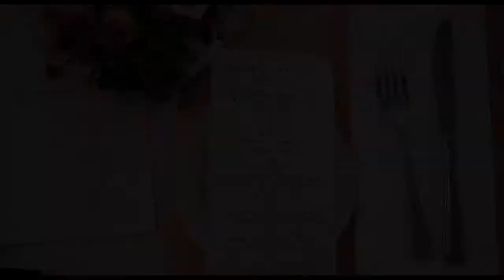Bryan & Jaci - The Mouzon House, Saratoga Springs, NY Wedding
The Saratoga Springs wedding of Bryan & Jaci at the Saratoga Arms and The Mouzon House by Adirondack wedding photographer, YM Photography.